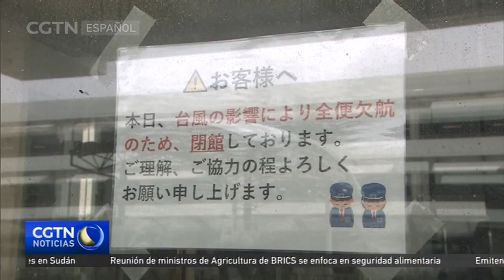Una agencia de la UE declara julio el mes más caluroso jamás registrado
El Servicio de Cambio Climático del programa Copernicus de la Unión Europea declaró que el pasado mes de julio fue el mes más caluroso jamás registrado, con temperaturas excepcionalmente altas tanto en tierra como en el mar. Los científicos subrayaron la urgente necesidad de llevar a cabo esfuerzos ambiciosos para reducir las emisiones mundiales de gases de efecto invernadero, que son el principal causante de los altos registros. Mientras tanto, el clima extremo ha provocado daños en todo el mundo. En Estados Unidos, al menos dos personas murieron y más de un millón de hogares y empresas se quedaron sin electricidad el 7 de agosto, debido a las fuertes tormentas que se han registrado en el país. En Japón, cerca de 166.000 hogares se quedaron sin electricidad mientras el tifón Khanun seguía ocasionando lluvias torrenciales y vientos racheados.